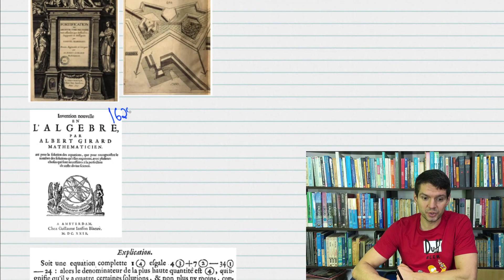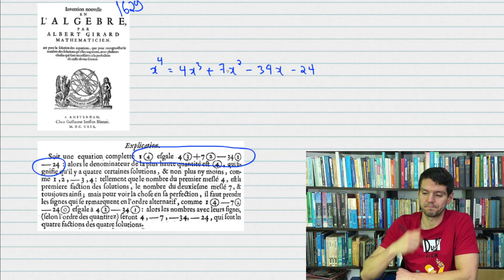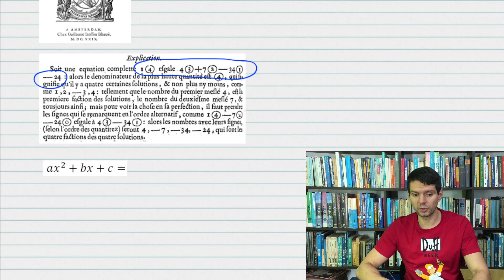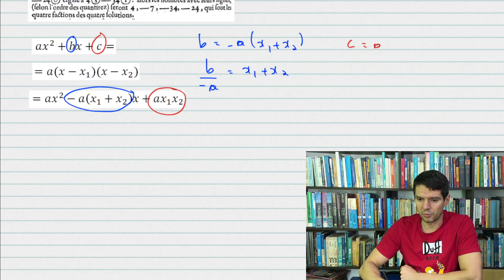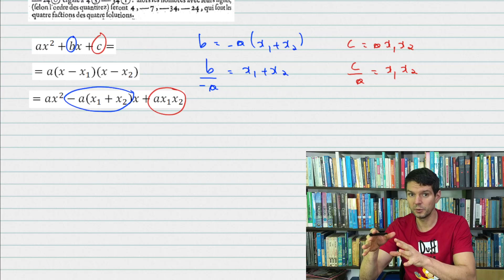POLINÔMIOS - Relações de Girard